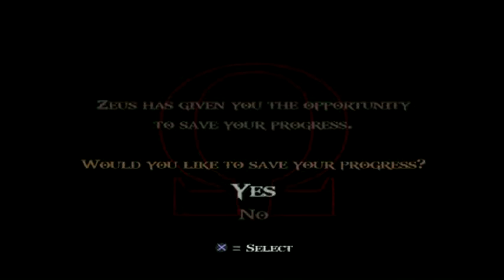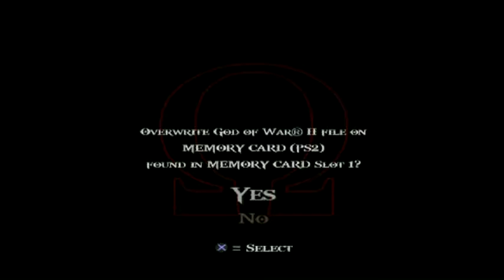God of War 2 Playstation 2 Game play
Game play by Vong  2017